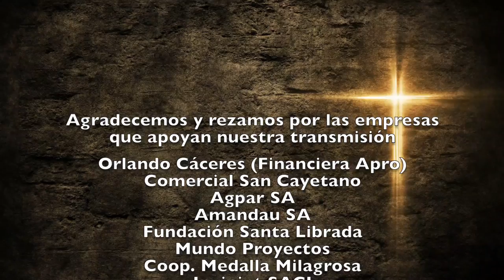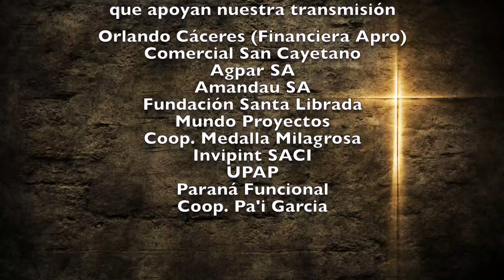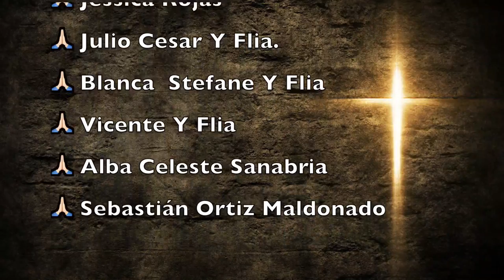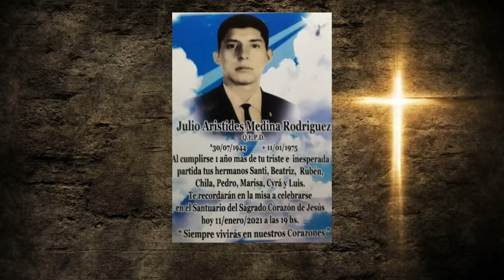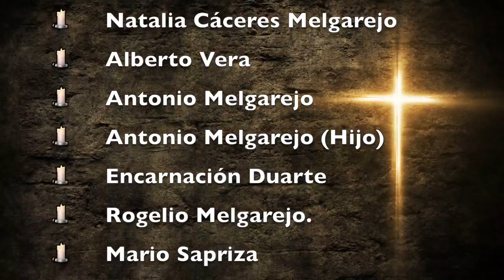Misa Domingo 28 de Febrero